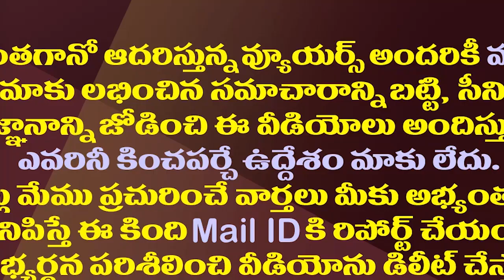ఇక్కడ జగన్..అక్కడ మోడీ‌‌..జనంలో అంత క్రేజ్ అందుకే||Modi jagan has same craze in people